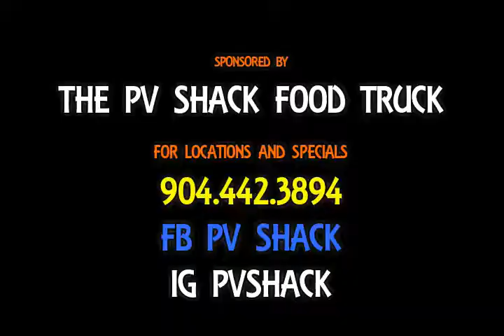Nyla Allen Ahliah Brown post game with DreamKingz